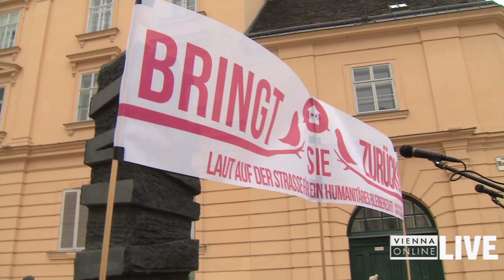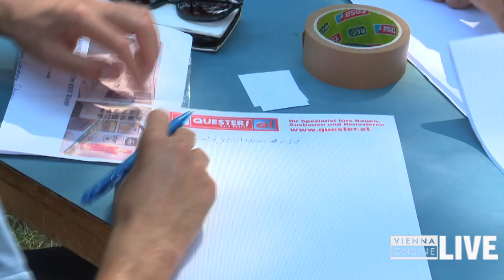Abschiebungen nach Afghanistan: Kritik ist groß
Allen menschenrechtlichen Bedenken zum Trotz: Österreich zieht weiter Abschiebungen von abgelehnten Asylwerbern nach Afghanistan durch. Unter ihnen sind auch Jugendliche und Kinder. Die Kritik daran ist groß.